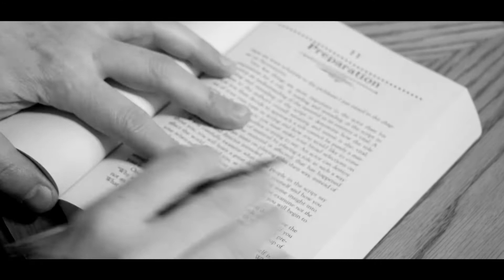SMALLVILLE TO MANHATTAN - original song by Chris Commisso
Available to stream March 5th on Spotify!

"Smallville To Manhattan"
Written, produced & performed by Chris Commisso

Director/Editor: Chris
Camera: ReyBB & Chris